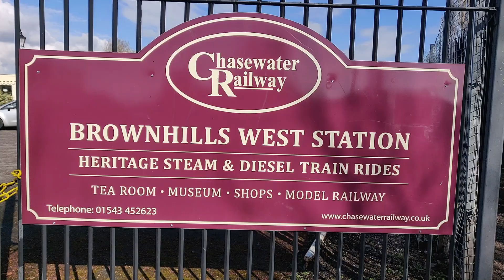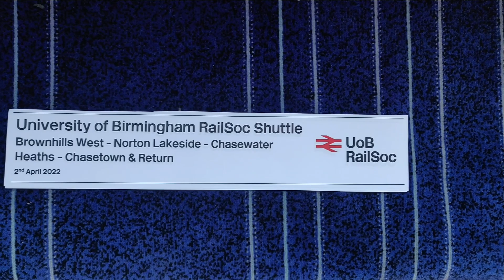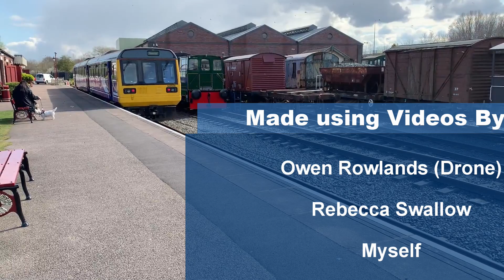Chasewater Railway | Drone Shots & Uncut Timelapse of an Isolated Heritage Railway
A visit to Chasewater Railway organised by Rail Society of University of Birmingham.

On the 2nd of April 2022, the RailSoc organised a visit to the Chasewater Railway with the members of the club getting to drive the Class 142 Pacer up and down the route.

Videos were taken by multiple members of the Rail Society. I have put together this video using the various shots shared.

The Chasewater Railway is a former colliery railway running round the shores of Chasewater in Staffordshire, England. It is now operated as a heritage railway.

The line is approximately 2 miles (3.2 km) in length, contained entirely within Chasewater Country Park. The route, which forms a horse-shoe shape around the lake, passes through heathland, including a Site of Special Scientific Interest, and passes over a 1⁄4-mile (0.40 km) long causeway.

Prior to preservation, the line was part of the network operated by the NCB to serve the coalfields of the Cannock Chase area. The exchange sidings, where the colliery line connected with the Midland Railway, were situated about 1⁄4 mile (0.40 km) north of the current Brownhills West Station.

Significant changes happened in 2002/2003 caused by the closure of the old Brownhills station, due to the building of the M6 Toll motorway. This led to the rebuilding of Brownhills West with significantly improved facilities, including a new carriage shed and heritage centre, and completion of the Chasetown section of the line (the 'Chasetown Extension Railway' between Chasewater Heaths and Chasetown Church Street).

In 2016 the Railway was awarded The Queens Award for Voluntary Services.

Volunteers are working to establish a 2 ft (610 mm) gauge narrow gauge railway close to the heritage centre.